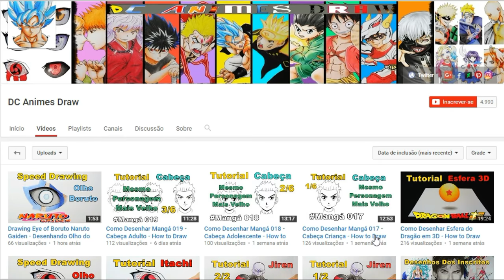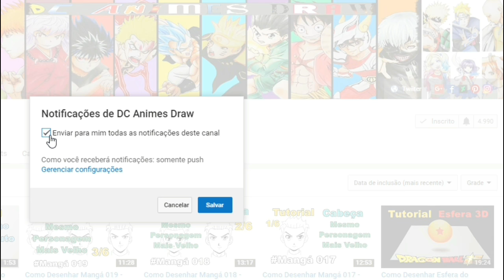Top 10 Desenhos da DC Animes Draw - Obrigado 5K \o/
Vocês são demais galera, em forma de agradecimento, passo para vocês tudo que eu sei sobre a arte de desenhar. Na DCAnimesDraw tem muito mais.
Gostaram? Top 10 Desenhos da DC Animes Draw - Obrigado 5K \o/. Fique com Deus!